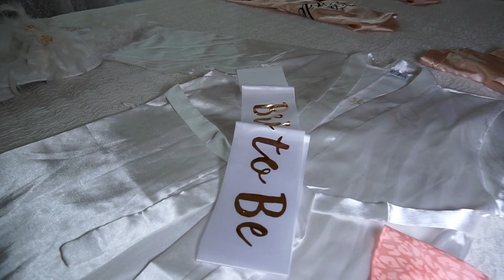Aneliq i Stoicho Svatba Selo Chernogorovo 1chast